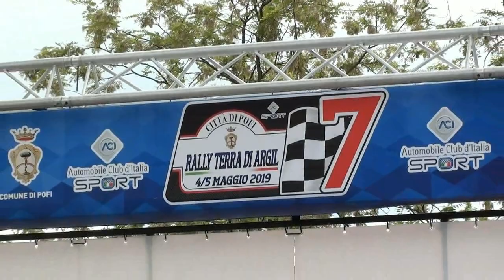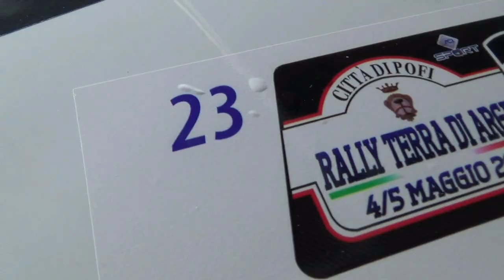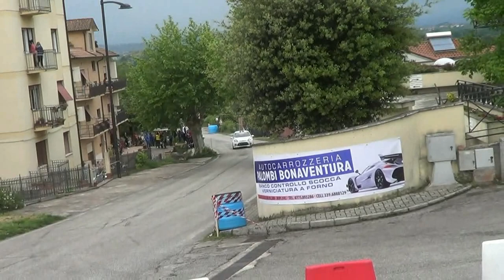RECCHIUTI GABRIELE-FACIUNE IACOB C. esterne 7° RALLY TERRA DI ARGIL 2019 BY TOP VIDEO